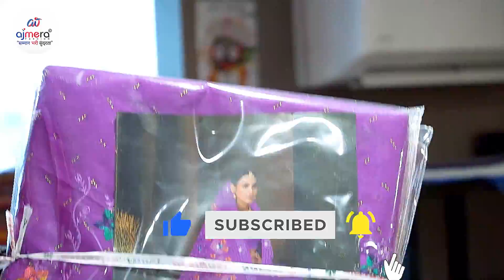ଆପଣ ନିଶ୍ଚୟ ସୂତା ସାରୀ ବହୁତ କପା ସାଦିଆ ଦେଖିଥିବେ | Cotton Saree Wholesaler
Summer daily wear cotton saree
Surat 100% Cotton Saree Collection
Classy cotton saree collection
All types of cotton sarees
Summer Daily wear cotton sarees
Pure Khari Cotton Saree
Cotton printed manufacturer and wholesaler in bada Bazar
Ikkat cotton saree collection
Cotton saree factory in Kolkata
Kolkata borowbazar cotton saree manufacturer
New arrival Sambalpuri cotton saree
Jaipur Cotton Sarees
Coimbatore Cotton Sarees
कॉटन साड़ी के सबसे बड़े मैन्युफैक्चरर
कॉटन साड़ी होलसेल मार्केट
How to Start Saree Business in Odisha,
Saree Business Odishare Kemiti arambha Karibe?,
Odia Business idea,
Odia Wholesale Business,
Odia Saree Manufacturer,
Odia Saree Wholesaler,
Odia Saree supplier,
Odia saree Dealer,
Odisha saree Exporter,
Surat saree market,
Saree factory Odisha,
Saree Business In Odia,
Saree Business Idea in Odia,
Cloth Market Odisha,
Women Business Idea in Odia,
Cotton wholesale Market,
Surat wholesale Saree Shop,
Odisha Shop in Surat,
Cotton Saree Odisha,
Cotton Saree Manufacture,
Cotton Saree Supplier,
ଶାଢ଼ୀ ଗୋଦାମ,
ସୁରଟ ଶାଢ଼ୀ ଦୋକାନ,
ଟେକ୍ସଟାଇଲେ ବିଜିନେଶ ଓଡିଶା,
ଚୁଡିଦାର କପଡା ହୋଲସେଲ ମାର୍କେଟ,
ଶସ୍ତା ଶାଢ଼ୀ
ଆରମ୍ଭ କରନ୍ତୁ ବିଜିନେସ
cotton saree wholesale in odisha,
odisha handloom cotton saree
odia re cotton saree,
odisha saree wholesale market,
odisha wholesale cloth market,
odisha cuttack wholesale market,
odisha bhubaneswar wholesale market,
odisha berhampur wholesale market,
odisha dress wholesale market,
odisha wholesale kapda market,
odisha ka wholesale market,
wholesale market of odisha
south indian cotton saree,
cotton saree wholesale market in odia,
cotton saree wholesale market in kolkata  in odia,
cotton saree wholesale market in delhi in odia,
cotton saree wholesale market surat in odia,
cotton saree wholesale market in erode in odia,
cotton saree wholesale market in hyderabad in odia,
cotton saree wholesale market mumbai in odia,
cotton saree wholesale market in tamilnadu in odia,
cotton saree wholesale market ahmedabad,
cotton saree wholesale bazaar in odia,
jetpur cotton saree wholesale bazaar in odia,
barabazar cotton saree wholesale market in odia,
cotton saree wholesale chennai in odia,
cotton saree wholesale chandni chowk in odia,
chickpet wholesale cotton saree shops in odia,
cotton chapa saree wholesale market in odia,
chettinad cotton saree wholesale market in odia,
cotton sarees wholesale in tamilnadu  in odia,
cotton sarees wholesale market in odia,
cotton sarees wholesale in vijayawada in odia,
cotton sarees wholesale in chennai in odia,
cotton sarees wholesale in bangalore in odia,
cotton sarees wholesale in erode in odia,
cotton sarees wholesale in madurai in odia,
cotton saree wholesale delhi in odia,
cotton saree wholesale dukan in odia,
erode cotton sarees wholesale in odia,
fancy cotton sarees wholesale in odia,
cotton saree wholesale hyderabad in odia,
cotton saree wholesale in surat in odia,
cotton saree wholesale in erode in odia,
cotton saree wholesale in delhi in odia,
cotton saree wholesale in hyderabad in odia,
jaipuri cotton saree wholesale in odia,
jaipur cotton sarees wholesale market in odia,
cotton saree wholesale kolkata in odia,
cotton saree ka wholesale in odia,
karishma cotton sarees wholesale in odia,